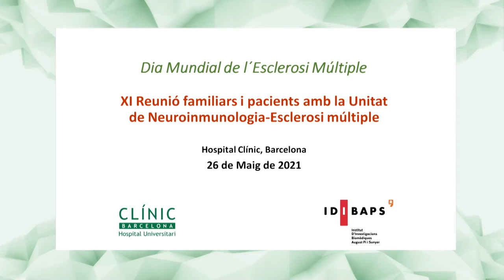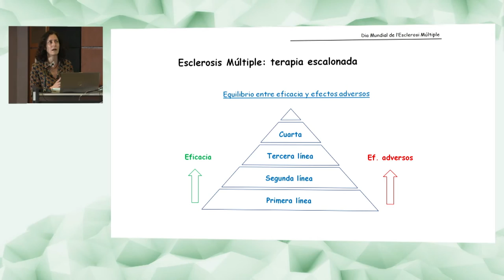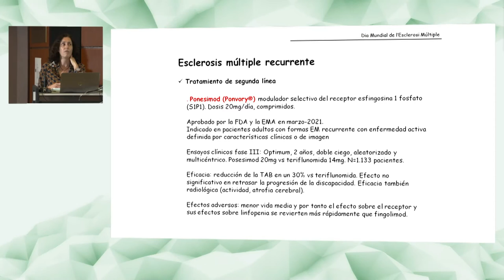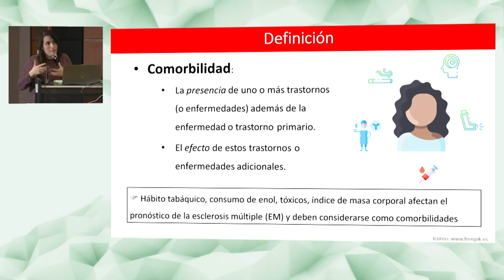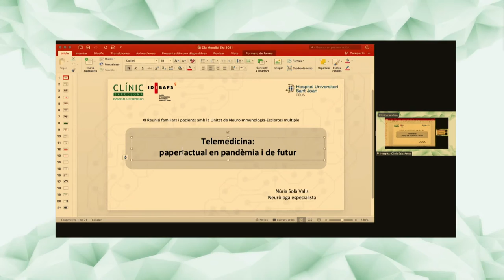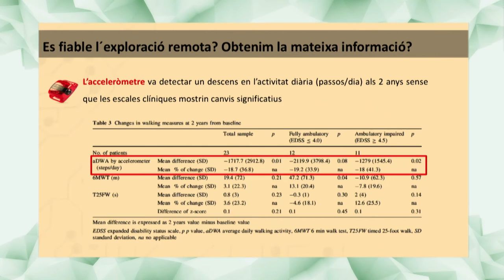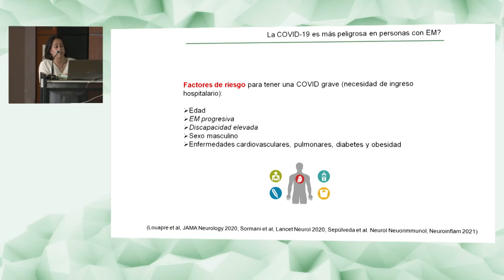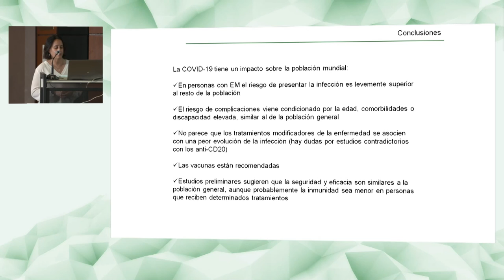3016 Dia mundial de l'esclerosi multiple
Reunión de Familiares y Pacientes con la Unidad de Neuroinmunología-Esclerosis múltiple con motivo del Día Mundial de la Esclerosis múltiple